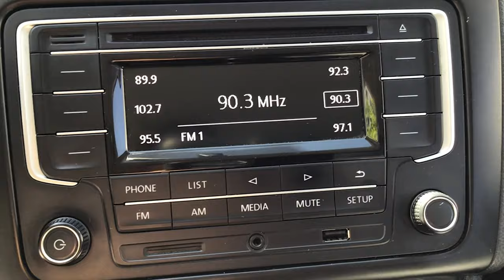Volkswagen / Vento/2020 - 3941